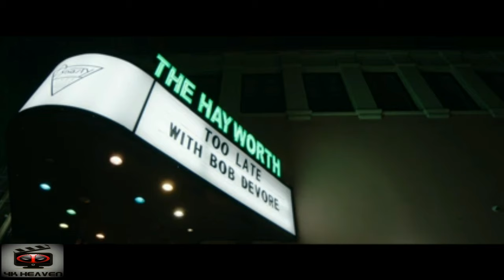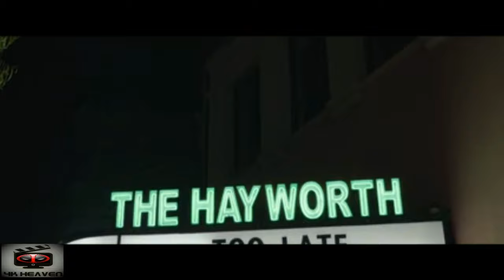Too Late New 4k Heaven Trailer (June 2021)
As the film gears up for its world premiere at the Seattle International Film Festival, Gravitas Ventures has provided ComingSoon.net with the exclusive first trailer for the horror-comedy Too Late featuring an ensemble cast of comedians including Fred Armisen (Saturday Night Live) and Ron Lynch (Bob’s Burgers).